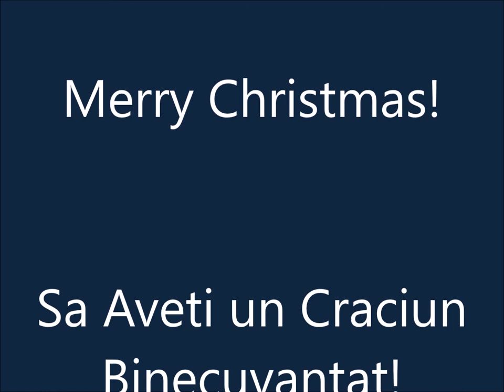Te Deum Laudamus - Lerui Mărului